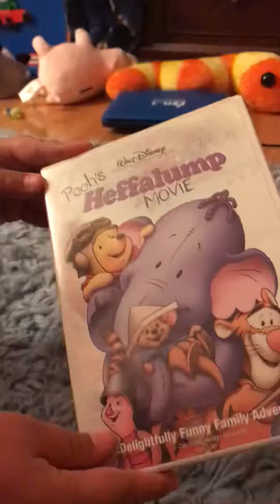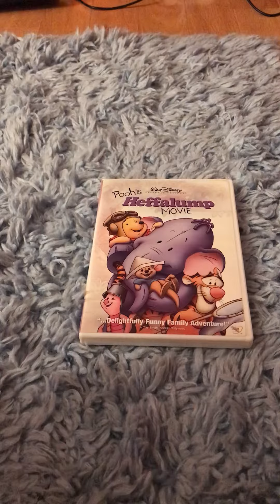Walt Disney Pictures’ “Pooh’s Heffalump Movie” - 2005 DVD Review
This is a review of my 2005 DVD of Walt Disney Pictures’ “Pooh’s Heffalump Movie.” This is one of my favorite movies for two reasons. First is because I like the characters and music in the movie, with my favorite character being “Lumpy” the Heffalump. The second reason is because I like the background and setting of the movie, with the classic “100 Acre Wood,” as seen in previous “Winnie the Pooh” movies. There’s not much more to say, but the one thing I really, really love about this movie is the very nice ending where Roo and Lumpy become Best Friends Forever I hope you enjoy the show and have fun on this big Heffalump adventure. 🐻🐯🐰🦘🐷